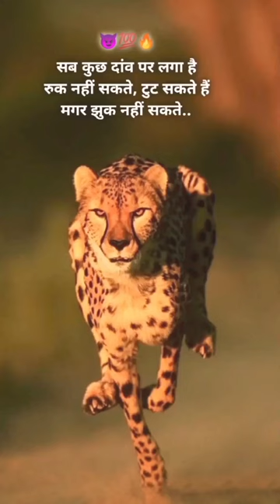song sharm love marne oldisgold music old bollywood oldsong hindisong